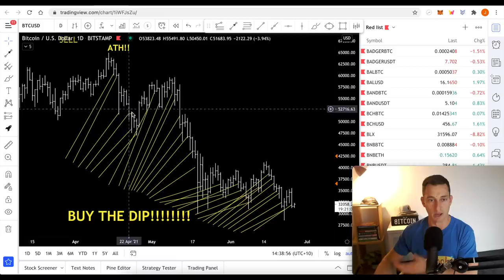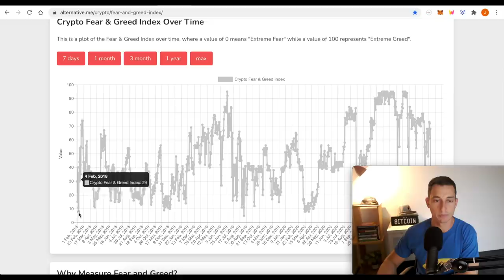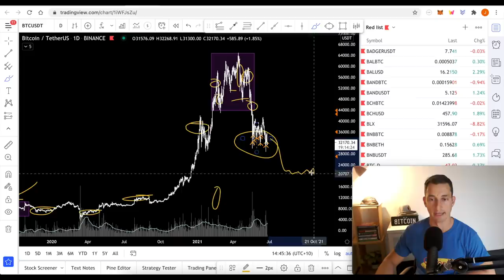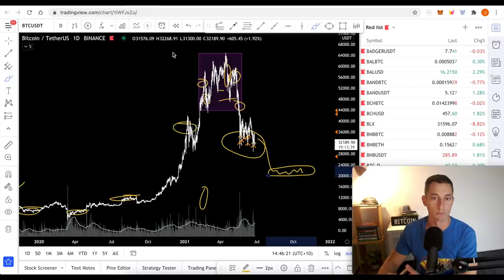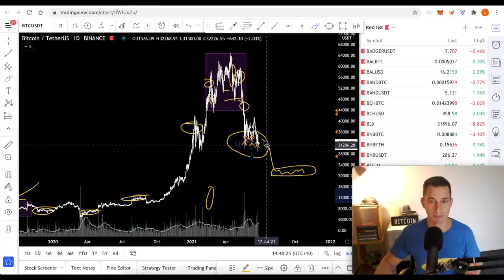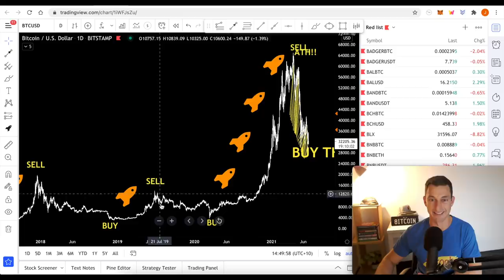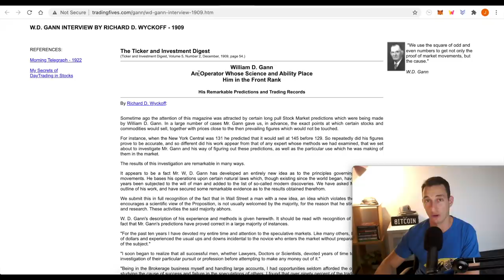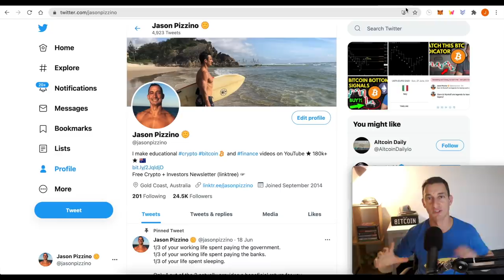Crypto Investing Tips To BUY The BEST BITCOIN DIP & SELL FOR PROFIT!! 💵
You've probably heard the investing saying "Buy the Dip" but what does it mean? How can you financially buy all of the dips? And then when do you sell to take profits? In this video, look at creating a bitcoin investing plan to buy the best dips and sell for profit.

☆ Quick Links ☆

Ticker: TIA
TIA Pool ID for Delegation:
ad3b67e040364beca62714b81b3c22a12de0f6f820da9ce55f1ce137

⏰ Timestamps ⏰
00:00 Hopium-Free Buy The Dip
01:22 What is “Buy The Dip”?
02:13 What New Investors Think Investing looks like
02:52 What an Investment ACTUALLY looks like
05:49 New Investor Feelings
06:26 Bitcoin Dip Buying Signals - Planning
08:49 Testing Bitcoin SELL Signals
10:05 Dollar Cost Average - Taking Profits!
11:10 What a “Start to Finish” Investment looks like
12:29 Investor History - Wyckoff interviews Gann in 1909.
13:15 Improve your Investing and Trading with us here
14:17 Aussie Tax Time! Buy Crypto with your Superannuation